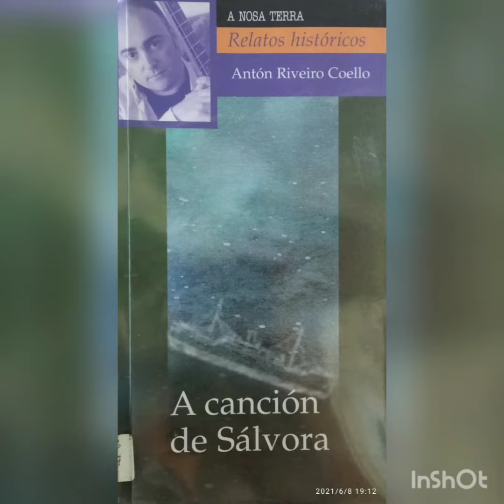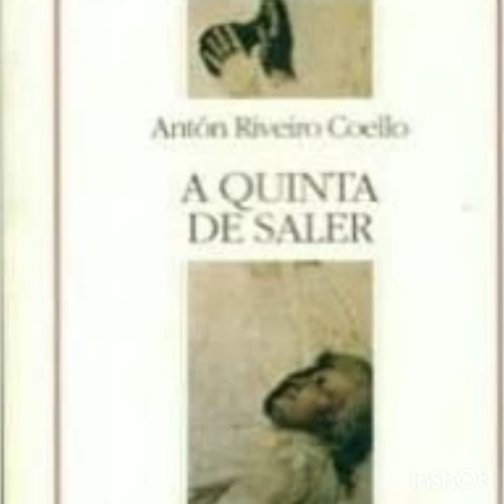Book tráiler A canción de Sálvora, de Antón Riveiro Coello. Realizado por Íker Señarís Suárez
Unha nova entrega no noso recuncho de realización youtubeira, velaquí o Book tráiler do relato A canción de Sálvora, do libro Acordes náufragos, de Antón Riveiro Coello (Galaxia, 2014). Realización youtubeira: Íker Señarís Suárez, 2º ESO, CPI Viaño Pequeno (Trazo)